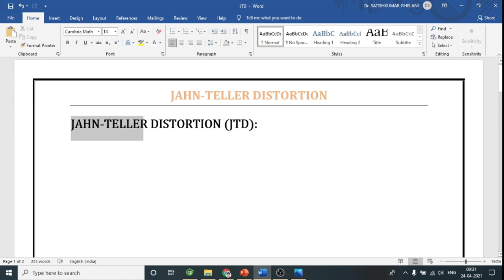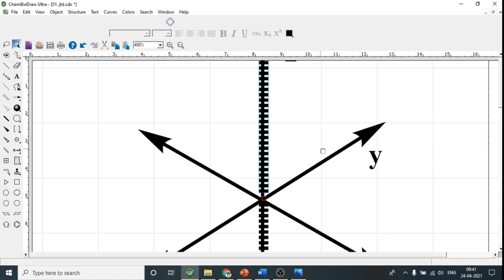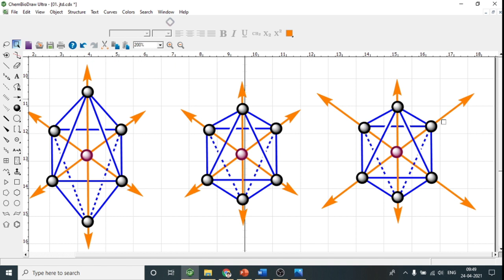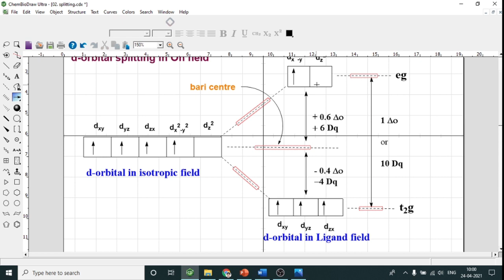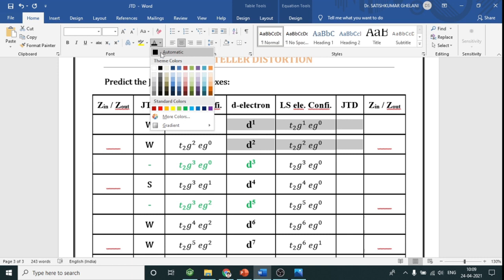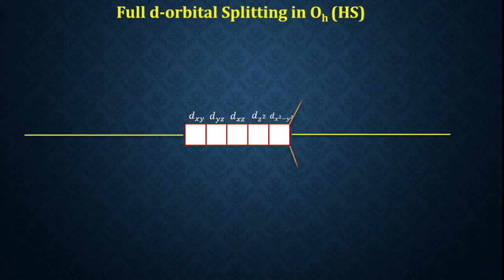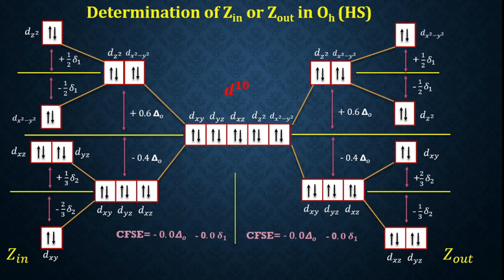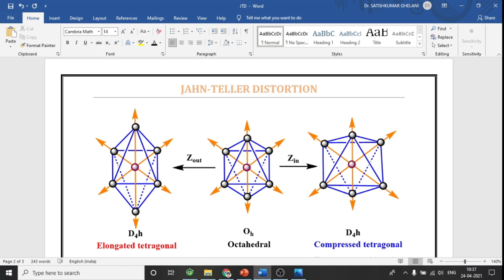CRYSTAL FIELD THEORY-9 [Jahn Teller Distortion]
“CRYSTAL FIELD THEORY” topic is hard and difficult to understand but there are several ways to understand this topic easily.  In this lectures series one of the easiest ways to represent simple approach of CRYSTAL FIELD THEORY.
In this lecture, “Jahn Teller Distortion” topic represents easiest ways.